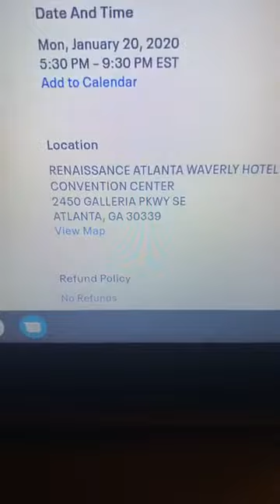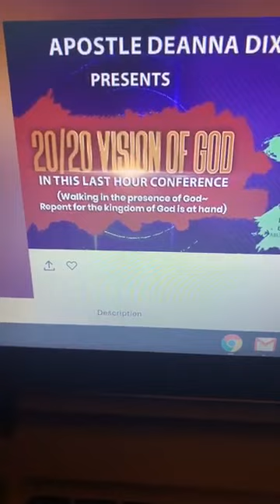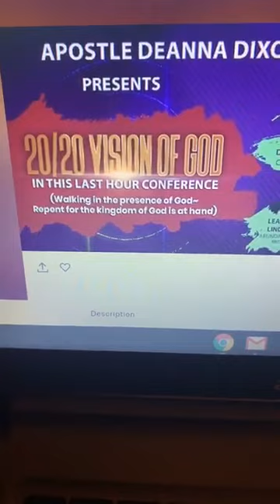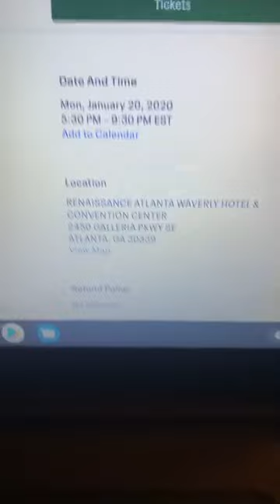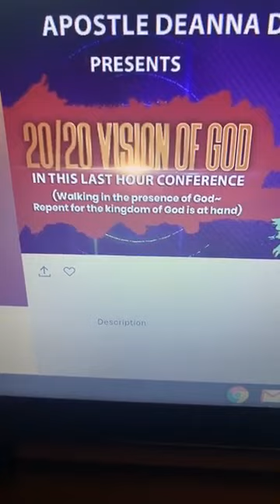HEALING AND DELIVERANCE CONFERENCE